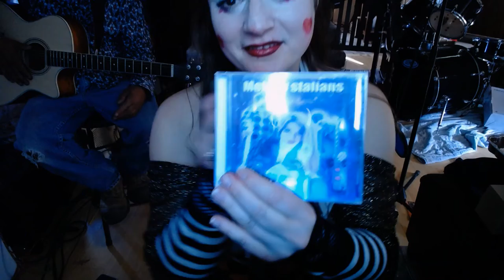unicorn song Acoustic Melody Stalians